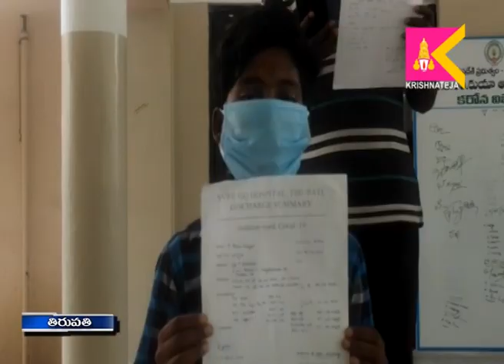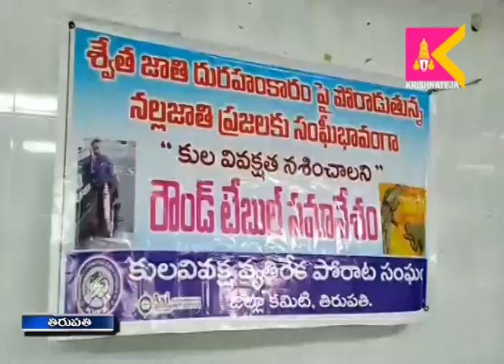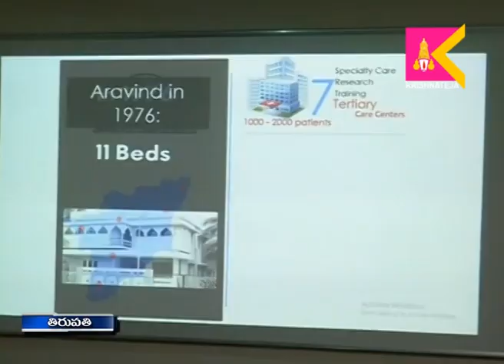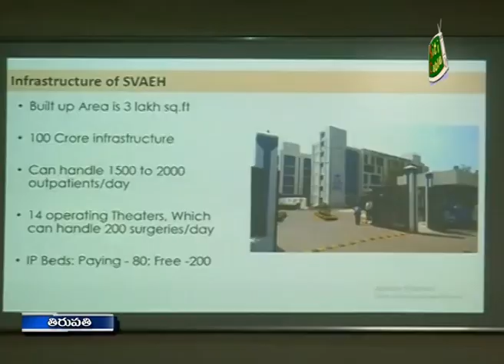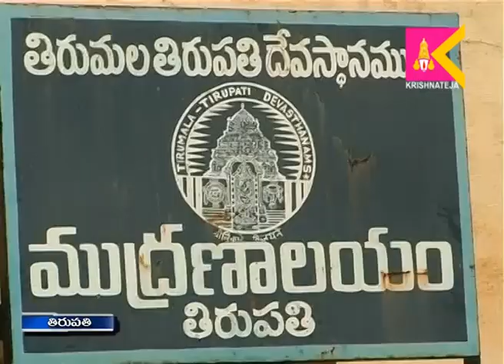06 06 2020 SITI KRISHNATEJA NEWS